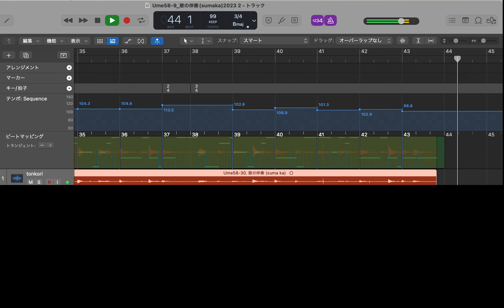sumaka peka tuhse irehte (noh ekari irehte) 伴奏付き 西平ウメ演奏 performanced by Ume Nishihira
ハウハウケの演奏の元となった西平ウメさん本人の演奏です。
The original performance by Ms. Ume Nishihira that served as the basis for HAWHAWKE’s performance.

これは西平ウメ媼1958年の演奏。
長く伸びる音をフレーズの解放点と捉えて小節の頭の音に設定し、それにDTMのシーケンスを同期させたもの。
演奏全体のタイミングは元の音源から操作しておらず、伴奏の音源をウメさんの演奏のタイミングに小節ごとに合わせたもの。
楽譜で☆のマークのついた音が、譜のタイミングより早く発音していて、つまり、概ね16分音符分のタイミングで前に出るシンコペーションとなっています（一番最後の音は☆が記入漏れ、8小節目の5弦とその後？にも付いて良いかと思います）。
こうやって聞くと、ウメさんの演奏はタイミングのルーズな揺れではなくカッコ良いシンコペーションで演奏されているのでは？という仮説が成り立つとは思いませんか？

もっと言えば、シンコペーションというのは、前の拍にアクセントが移動する、という捉え方ですが、
ここではそういう西洋音楽的な理解ではなくて、拍子や拍の分割などといった理解の方法ではないと考えられるアイヌの音楽の本来の感覚においては自然にタイミングを早く弾くとカッコ良い、心地良い、という、シンコペーション本来のあり方を暗示しているのではないかと考えることもできるかと思っています。

This is a performance by Ume Nishihira from 1958.
The long, sustained notes are set as the beginning of measures, and a DTM sequence is synchronized with them.
The overall timing of the performance has not been altered from the original recording; instead, the accompaniment's timing has been matched to Ms. Ume Nishihira's performance on a measure-by-measure basis.
The notes marked with a star in the sheet music are played earlier than indicated, roughly about a sixteenth note ahead, creating a syncopation (note that the last star was mistakenly omitted). Listening in this way, it raises the hypothesis that Ume-san's performance isn't just loose timing but rather a stylish syncopation.

Furthermore, syncopation is usually understood as shifting the accent to the preceding beat, but in this context, we might consider it not from the Western musical perspective of meter and beat division. Instead, in the Ainu's original musical sense, where beats and divisions might not be understood in the same way, playing slightly ahead of the beat might naturally feel stylish and pleasant. This suggests a more intrinsic form of syncopation in the Ainu musical tradition.

音源は書籍『西平ウメとトンコリ』付属CDに収められて公刊されています。
ここでは録音者から直接提供された同一の音源を使用しています。
演奏の利用や発表は演奏者の遺族および録音者からの許諾を得ています。
The audio recording is published on the accompanying CD of the book "Ume Nishihira and Tonkori." Here, we are using the same audio source provided by the original recorder. The use and presentation of the performance have been authorized by both the performer's family and the recorder.